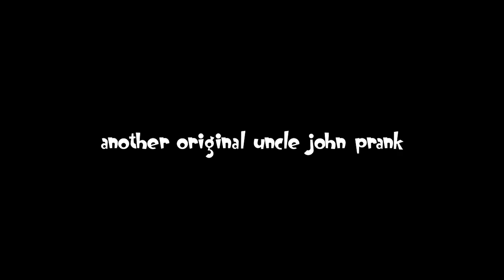Taking Stuff 2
I needed that stuff!